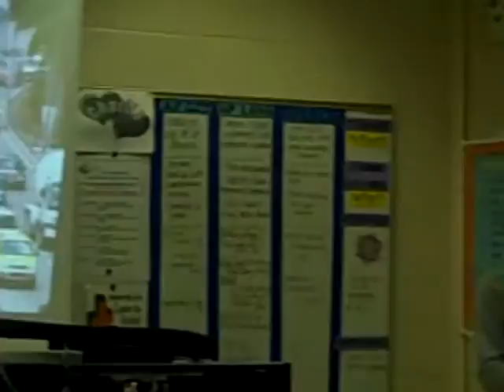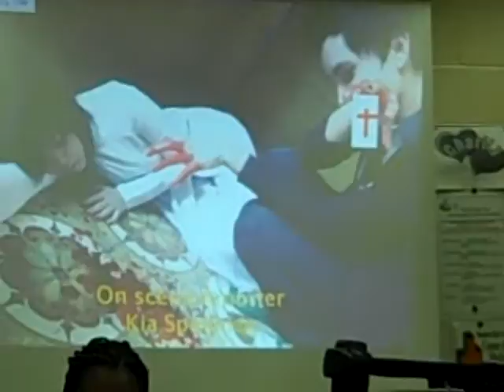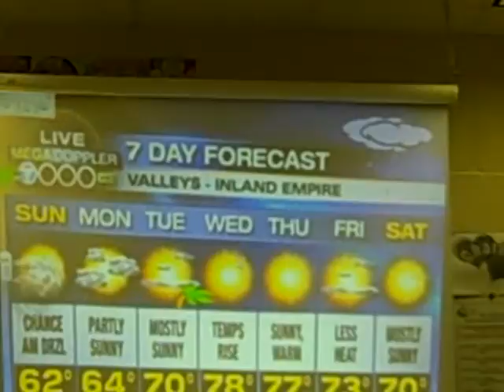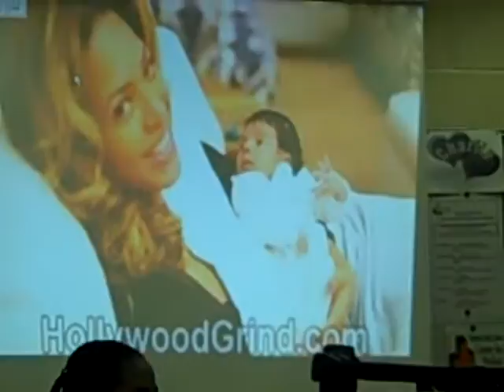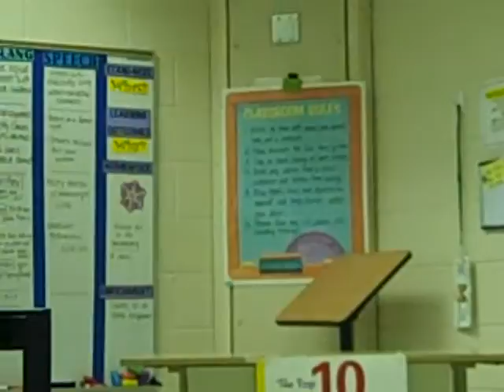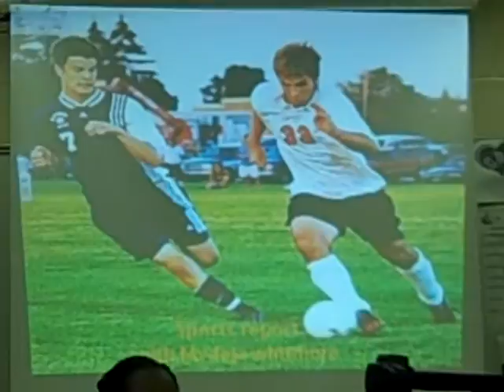CALIFORNIA ACTION NEWS PERIOD 1